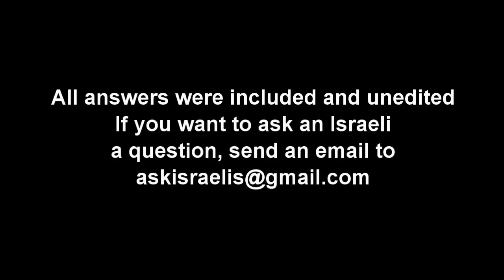Tour of the West Bank barrier with the architect who built it Part 2/5